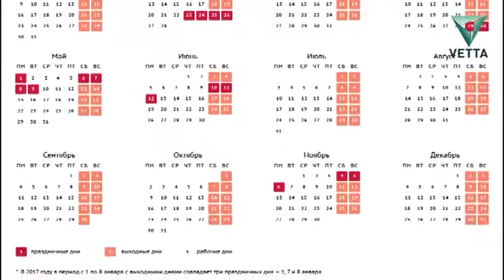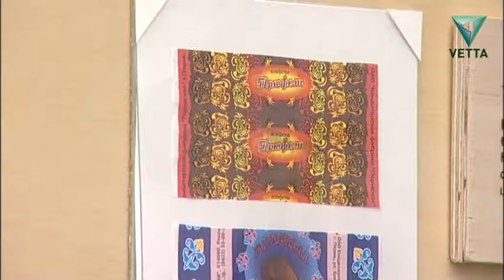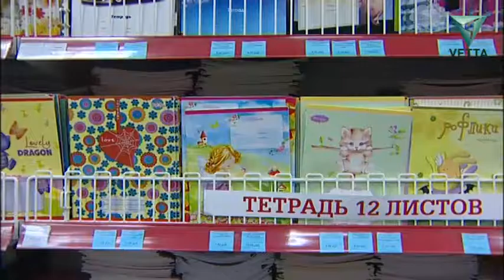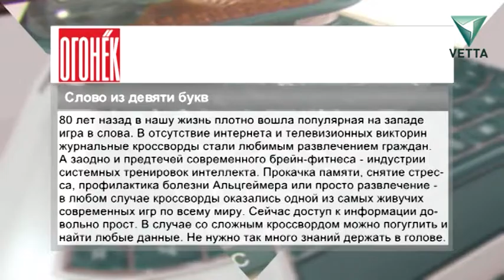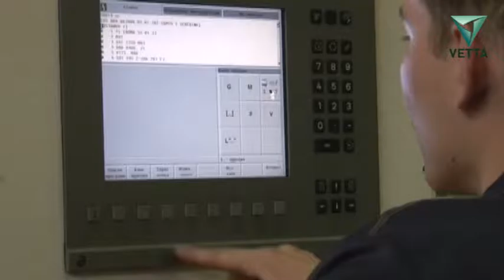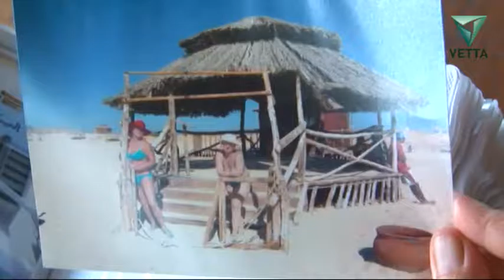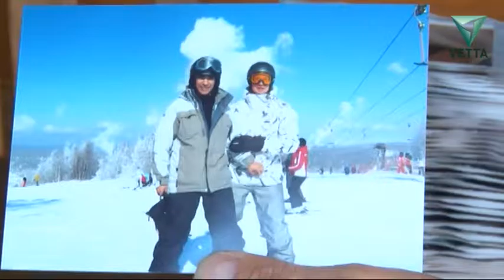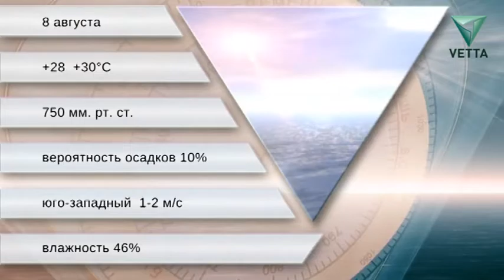Утренний вестник от 8 августа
- Быстрее, выше, сильнее... Лучшие спортсмены со всего мира и из Перми начали борьбу за награды на Олимпиаде в Рио
- У нас - как в Греции... Греческий салат. "Тот самый вкус"...
- Сиеста по-пермски? Прислушаются ли пермские работодатели к рекомендациям врачей сократить рабочий день в жару?
- Делаем ставки... Выборы пермякам - повод поспорить?
- Ты туда, я сюда... Как пермяки относятся к моде на раздельных отдых?
- С хлебом-солью... Милости просим - наши "Дачные истории"...